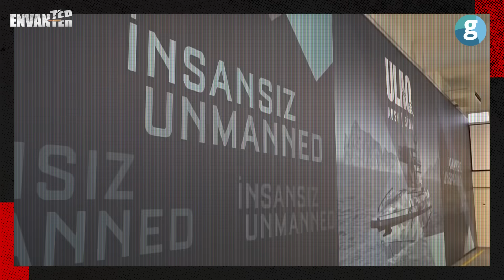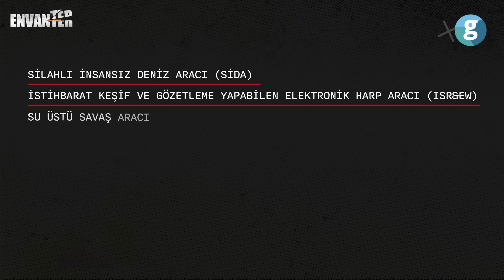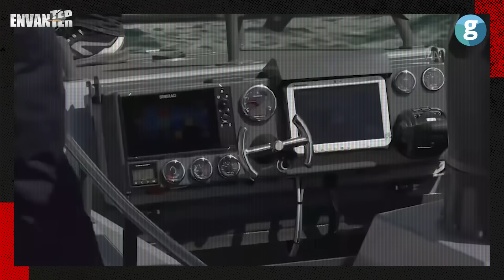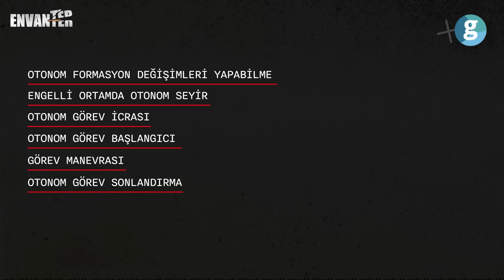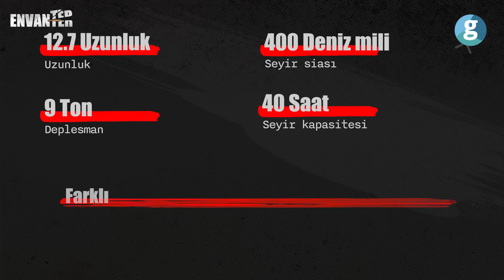Türkiye’nin ilk silahlı insansız deniz aracı: ULAQ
Yerli ve milli savunma sanayi açısından "heyecan verici" olarak nitelenen SİDA ULAQ, üstün yetenekleriyle dikkati çekiyor. Türkiye'nin deniz gücüne büyük katkı sağlaması planlanan SİDA, 400 kilometre seyir menzili, saatte 65 kilometre sürati, milli kriptolu haberleşme altyapısı, gündüz ve gece görüş kabiliyetine sahip.

Gelişmiş kompozit malzemeden üretilen SİDA, keşif, gözetleme ve istihbarat, su üstü harbi, asimetrik harp, silahlı eskort ve kuvvet koruma, stratejik tesis güvenliği gibi görevlerin icrasında karadan mobil araçlarla ve karargah komuta merkezinden veya yüzer platformlardan kullanılabilecek.

Rusya Ukrayna savaşı, Suriye iç savaşı, Yunanistan Türkiye arasında yıllardır devam eden Ege Denizi sorunları Türkiye’nin dış politikasını yakından ilgilendirirken savunma alanında ileri teknoloji ürünlerin önemi daha da arttı. Ukrayna’da kullanılan Bayraktar TB2’ler havacılıkta öne çıktı. Peki ya denizler? Mavi vatan sınırları nasıl korunuyor? Savunma sanayinde silahlı insansız deniz araçları birer birer denize indiriliyor. Ares Tersanesi ve Meteksan Savunma’nın ürettiği ULAQ SİDA 2021’de Mavi Vatan’la buluştu. Diğer savunma sanayi şirketleri neler yapıyor? Başka hangi SİDA’lar üretim aşamasında? Aselsan ve Roketsan ürünlerinin de eklendiği SİDA’lar hangi alanlarda görev alacak? İnsansız deniz araçları Türkiye askeri gücüne ne katıyor?

GZT’nin savunma alanında başladığı yeni serisi Envanter’de sektöre dair bilinmeyenleri konuşacak, detaylı infografiklerle en güzel içerikleri size sunacağız. Savunma Sanayii Analisti Kaner Kurt’un editörlüğünde başladığımızı serinin üçüncü bölümünde Türkiye'nin ilk silahlı insansız deniz aracı ULAQ'a dair bilinmeyenleri anlattık.